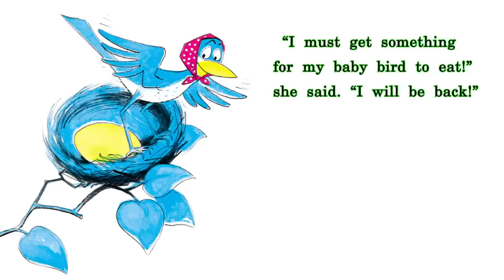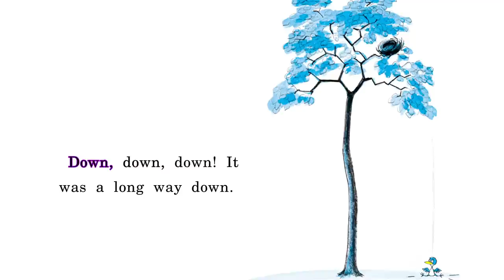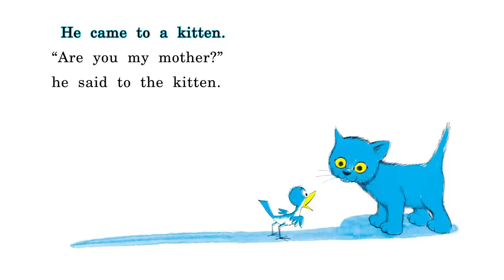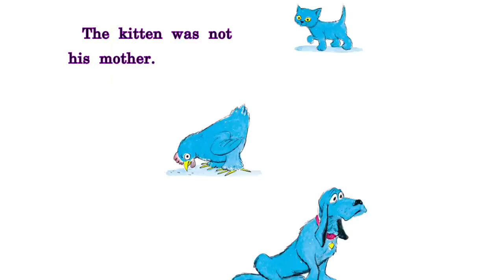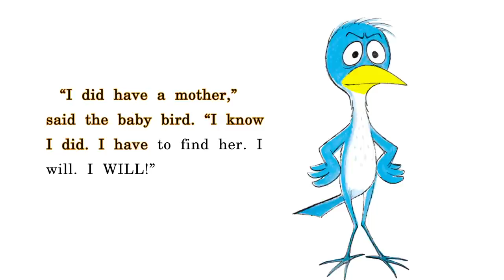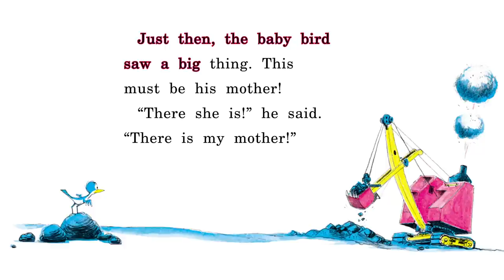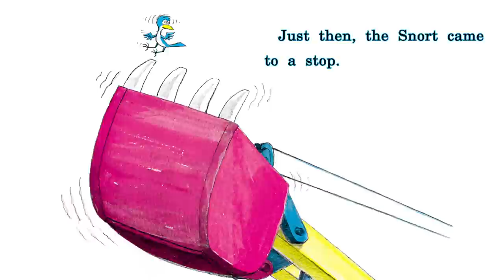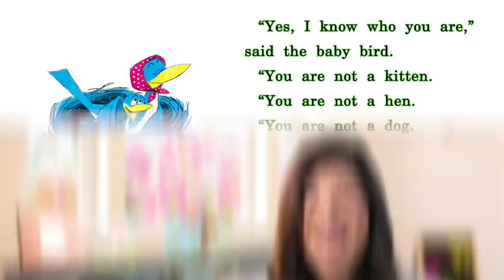Are You My Mother? - Read Aloud Picture Book | Brightly Storytime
Are You My Mother? is the classic tale of a baby bird in search of his mother, but not knowing what she looks like makes it a challenge!